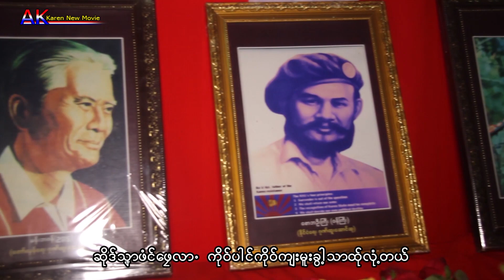Karen Song မ္ုေလ၀္ဆူ႕ယွံင္မာဲ နာန္ဖ၀့္အဲကုံ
Song Movie    မ္ုေလ၀္ဆူ႕ယွံင္မာဲ  နာန္ဖ၀့္အဲကုံ
@Copyright by SAW_AK.